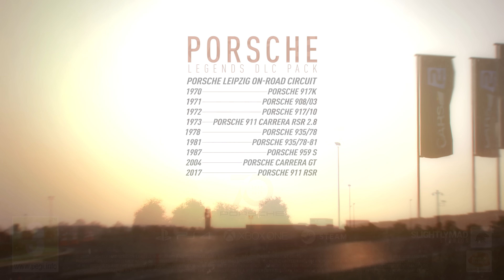Project CARS 2 - Porsche Legends Pack Trailer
Race nine legends from the storied history of Porsche on the legendary FIA-certified Porsche On-Road Circuit in Leipzig―a first in racing simulation games―and experience for yourself why “there is no substitute”. Seventy years of heritage, seven Porsche race cars, two full-blooded street heroes. Unleash Porsche’s DNA and own the heritage, performance and technology today with the “Porsche Legends Pack” for Project CARS 2. Available now on PS4, XB1, and PC.